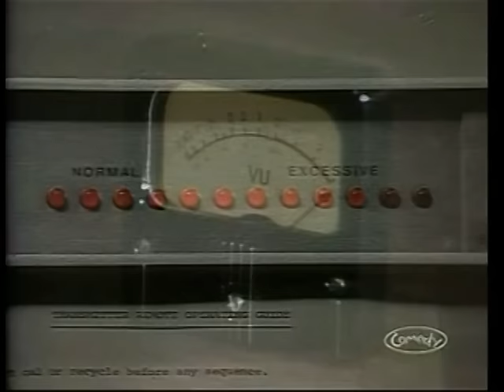SCTV: Coming Soon!! (The Movie) Compilation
Coming soon segments from the syndicated TV series SCTV from the 1980's.